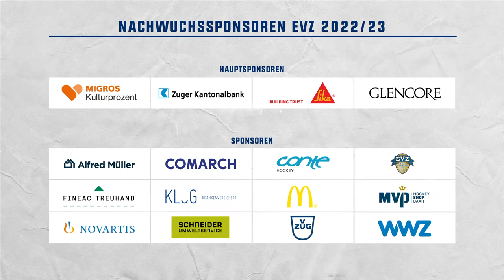Swiss Ice Hockey U20 Elit - 1/4 Final - 2023 03 03 - EV Zug vs HC Davos